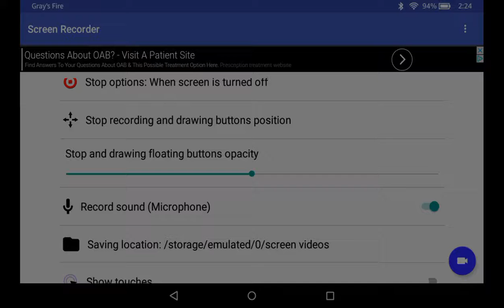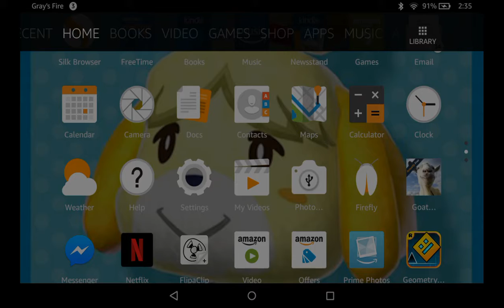Yas minecraft vid.